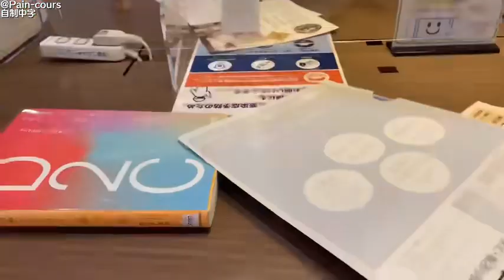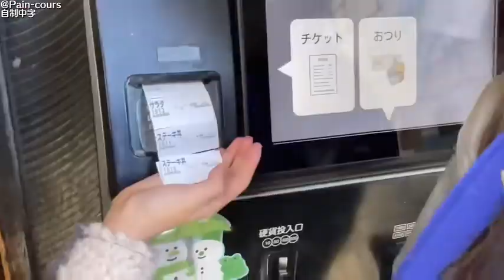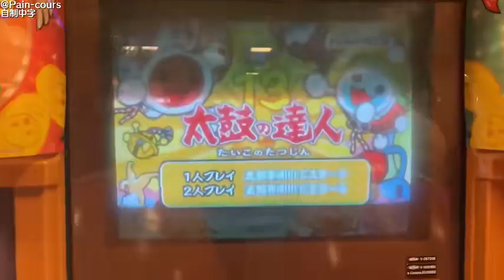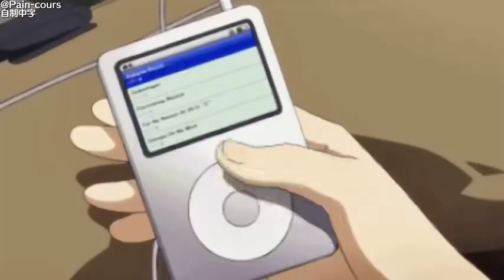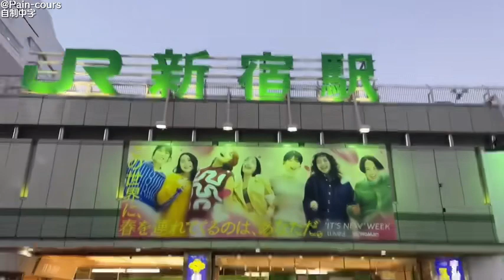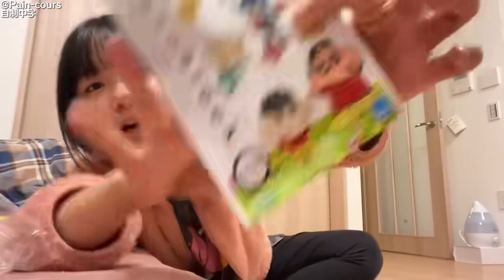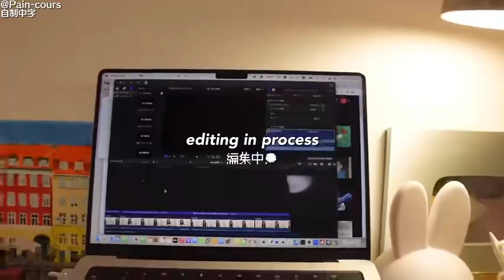【Jane vlog中字】23.2.21|ENG）大二的充实春假的日常vlog(ft：学习?最近的惯例，东京的推荐介绍祭典）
自制中字
ytb：Janeぜうん
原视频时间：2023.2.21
所属版权归原作者所有，若喜欢该视频
请前往YouTube关注该博主，仅分享侵权